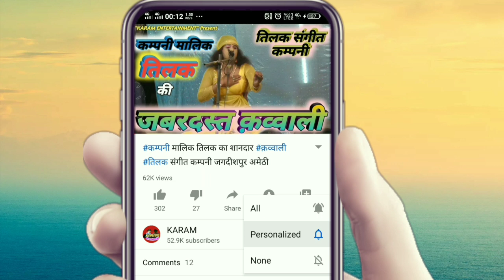Part-4, राखी की कसम, बहन का बचन उर्फ़ डाकू शोला सिंह, अमर स्वर संगीत थियेटर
KARAM ENTERTAINMENT presents Part-4, राखी की कसम, बहन का बचन उर्फ़ डाकू शोला सिंह, अमर स्वर संगीत थियेटर

Title - Rakhi ki Kasam, Bahan Ka Bachan Urf Daku Sola Singh
Comapny --  Amar Swar Sangeet Theater

4 Wheel Trolley Bag for Travel

Related Quiries-
 @Awadhesh Premi Official
 @Avadhi Lok Sangeet
 @Ravi Manoranjan
 @shivm diwana rampurbawli
 @Ramu Raykashipur
 @Dancer Sanatan
 @Ankit Dancer
 @Dancercise Studio
 @Ankit Dancer's Fans
 @Ganga Cassette
 @Ganga Bhakti
 @Ganga Cassette
 @Nautanki Tamasha
 @Ashvani singer entertainment
 @Nautanki Samrat
 @Nautanki Sonotek
 @फनी मनोरंजन लाइव a
 @Raj Studio
भोजपुरी नौटंकी
नौटंकी
गंगा कैसेट गजल
भोजपुरी गंगा कैसेट
तिलक कंपनी नौटंकी नाच
अवध संगीत पार्टी नौटंकी
ऊंचाहार की नौटंकी
खूनी तलवार
खगरिया मऊ की नौटंकी
भंडारी की नौटंकी
तिलक की नौटंकी
पंपापुर नौटंकी
इलाहाबाद की नौटंकी
कानपुर की नौटंकी
फैजाबादी नौटंकी
भोजपुरी नौटंकी
सकट पुर की नौटंकी